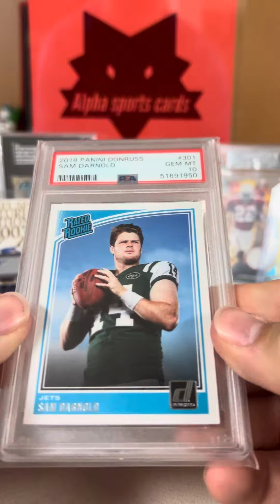Another great mailday!!!🔥🔥🔥